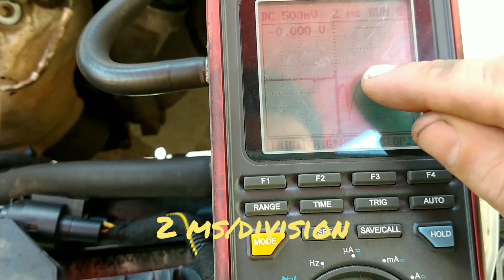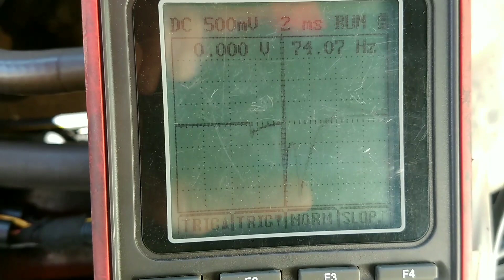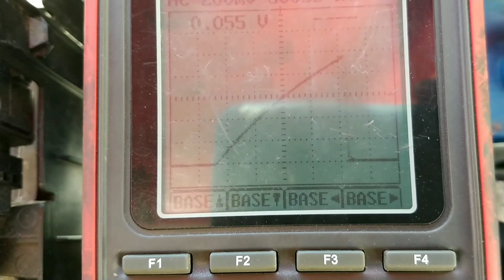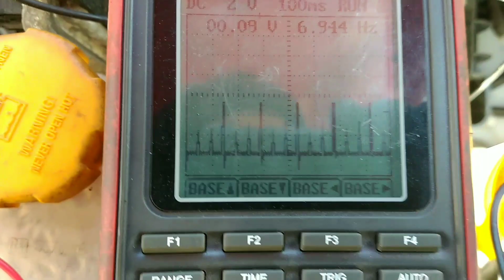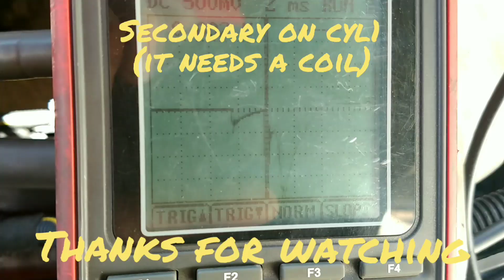Vauxhall Corsa - Misfire Diagnosing